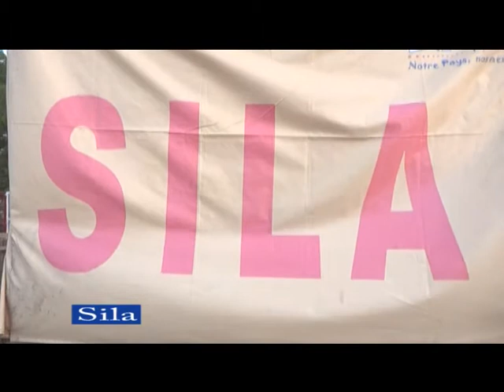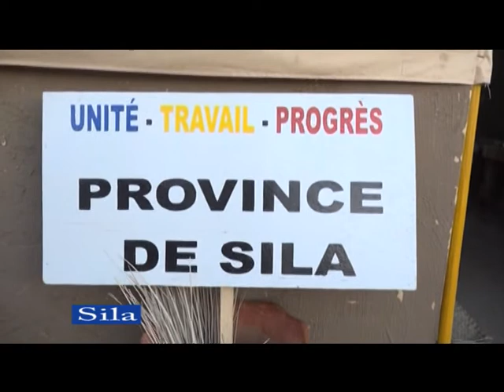عادات اهل سيلا